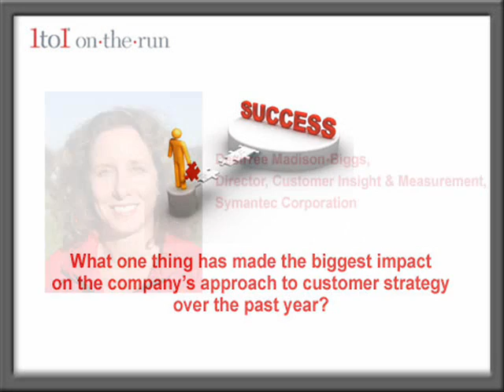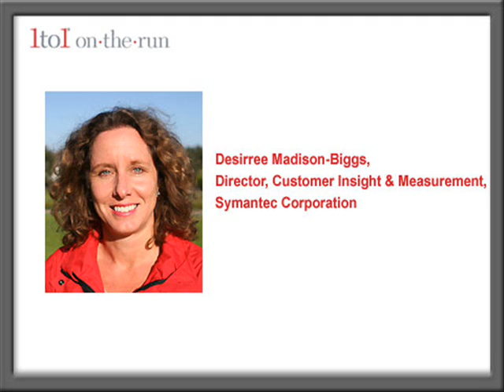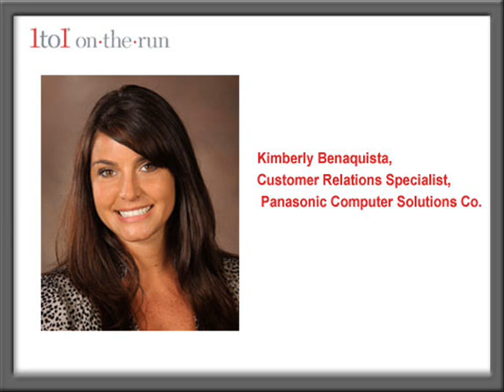2010 1to1 Customer Champions: What Drives Their Success?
We asked some of this year's 1to1 Customer Champions what one thing has made the biggest impact on their approach to customer strategy. We got some interesting answers from executives at Best Buy, Panasonic, CDW, and Symantec.

Please sign-up for our FREE eNewletter and get CRM insight delivered right to your inbox.